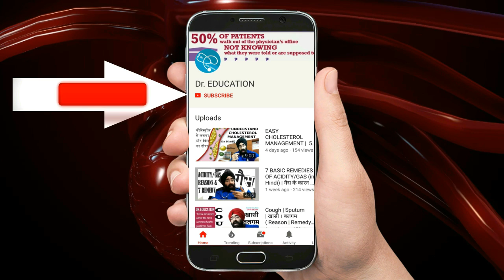Rx Tobacco #2 (Eng) How Body Heals after Quitting | Life After Smoking | Dr.Education